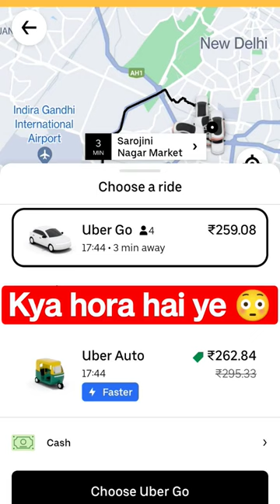Uber par fraud chal raa 😥